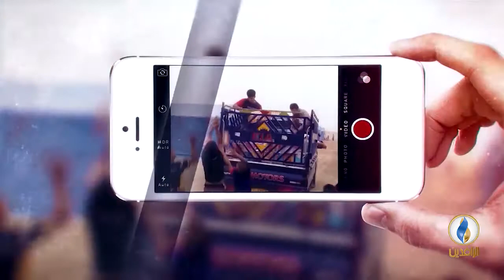صوتكم | توقعات بعودة تظاهرات البصرة ومحافظات الجنوب بسبب إخفاق الحكومة بوعودها